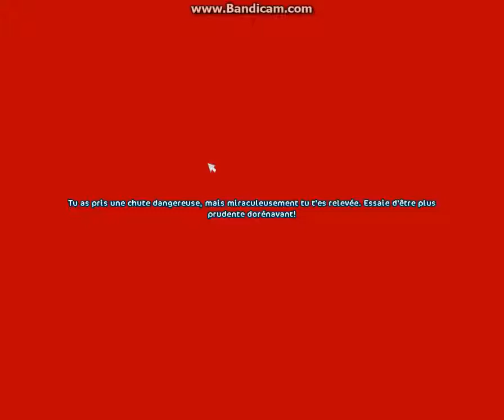Star Stable : Encore Cartouche glacé !